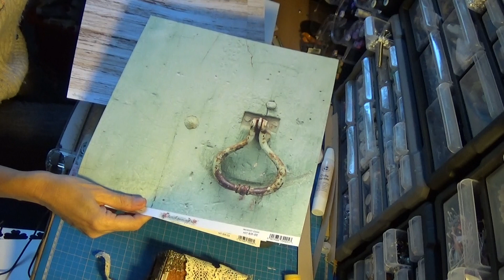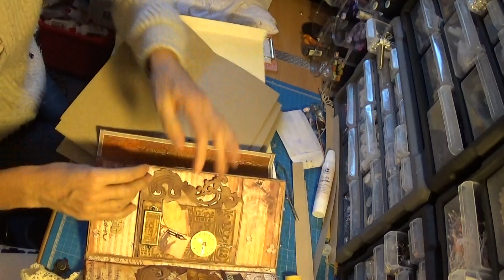Tuto album valise